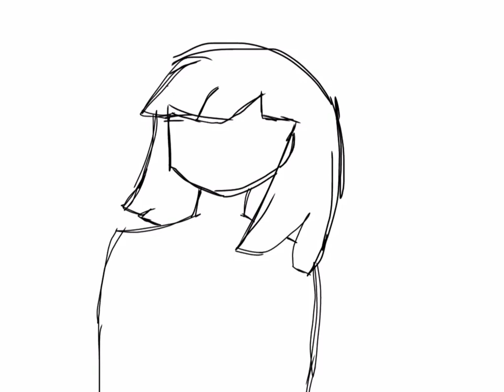One of the first drawings I’d ever made on Ibis Paint